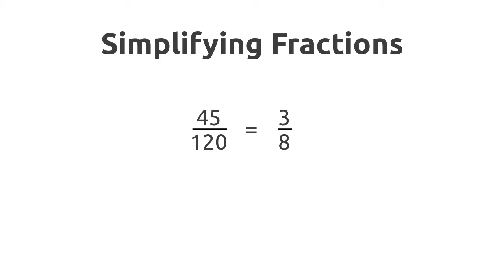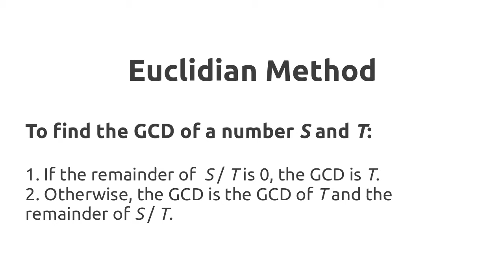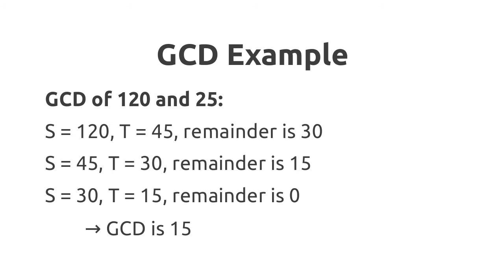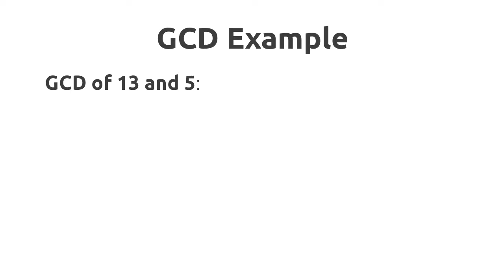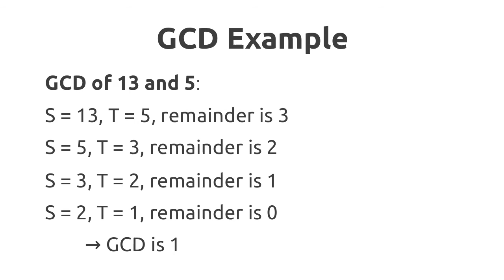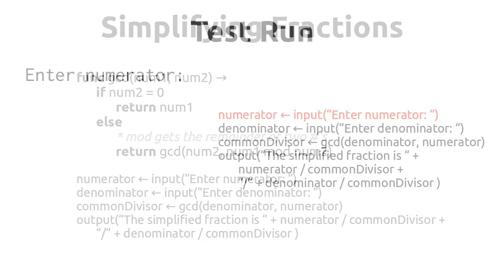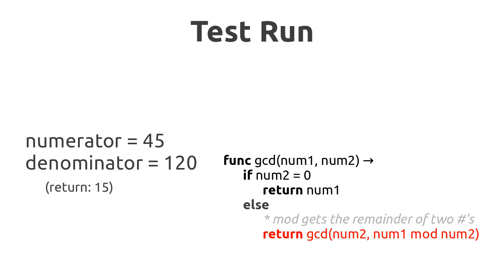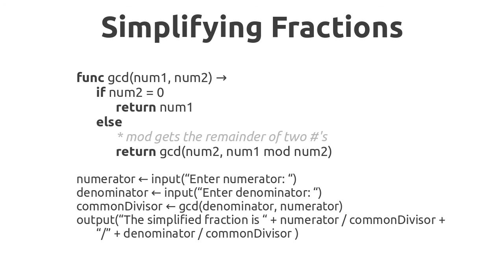Sample Program: Simplifying Fractions